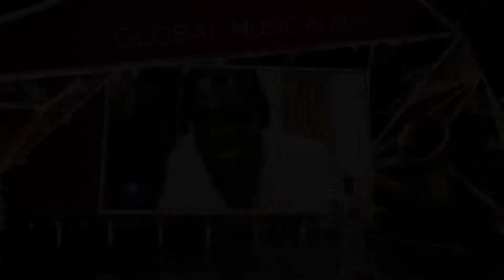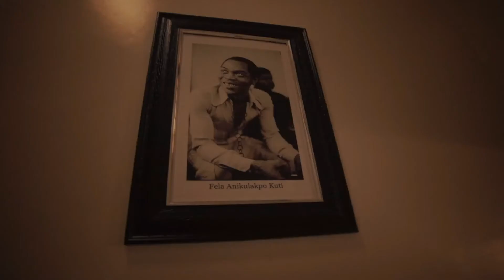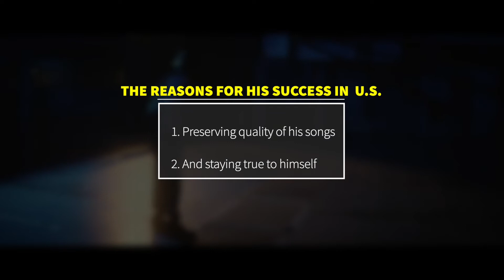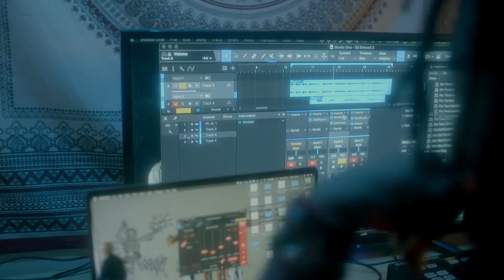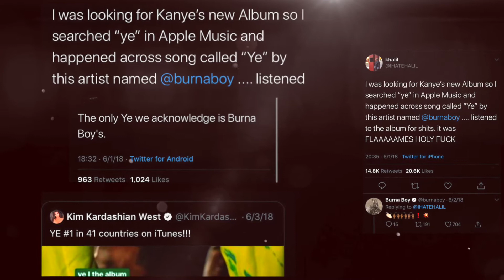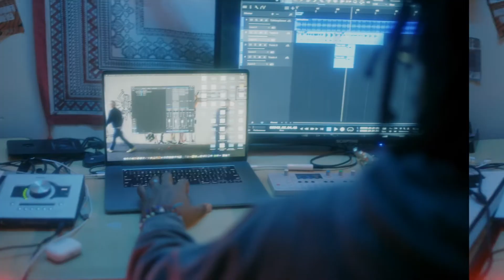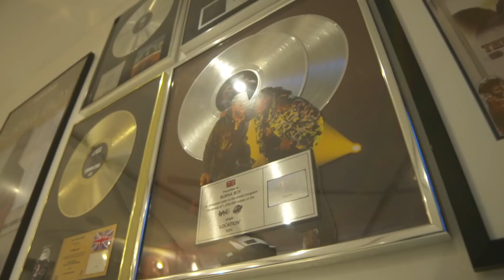Burna Boy | The Making Of The Giant Of Africa | Burna Boy Documentary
Burna Boy
Burna boy is undoubtedly one of the most talented artists in Africa. He is a Nigerian songwriter, singer, rapper, and a musical genius who has inspired new genre of music called Afro-fusion, achieving what very few could ever dream of. He is a Grammy Awards winner and 3-times BET Awards winner and countless music awards winner. Here is the story of how he rose from the streets of Nigeria to become a global superstar. This the making of the giant of Africa.
00:00 INTRO
00:59 EARLY LIFE
01:58 EARLY MUSICAL INFLUENCE
03:19 FINDING HIMSELF
04:21 LIFE OF THE PARTY
05:07 NEW RECORDS DEAL
05:47 YE MOMENT
07:06 THE ROAD TO THE GRAMMY
08:27 GRAMMY WINNER